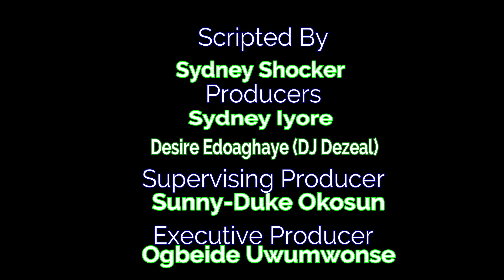END CAPTION FOR SOCIAL TREND B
PRODUCED BY DJ DEZEAL FOR DEZEAL PRODUCTIONS